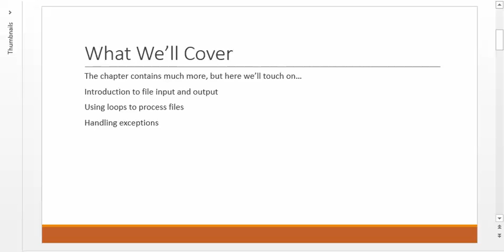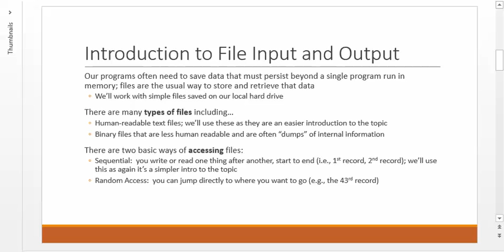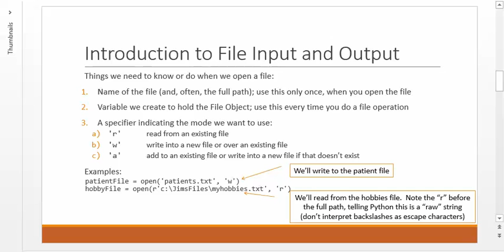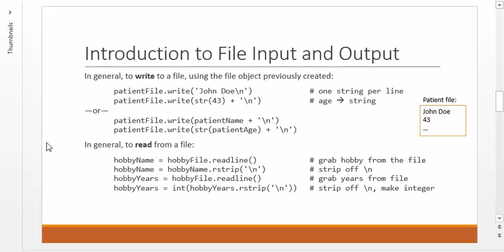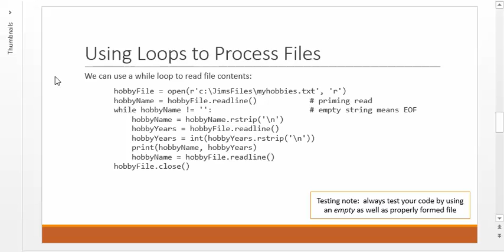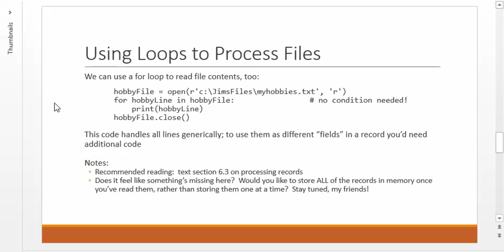Python-6a - File I/O and Exceptions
Video topics include:  introduction to file input and output, using loops to process files, handling exceptions